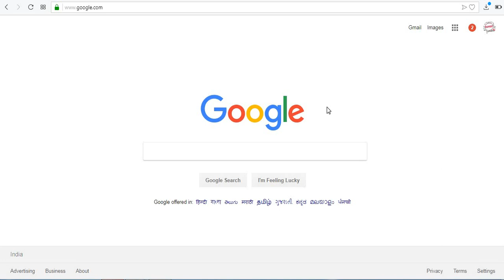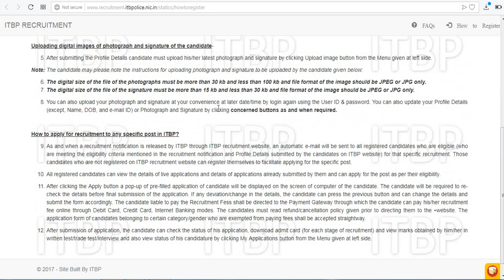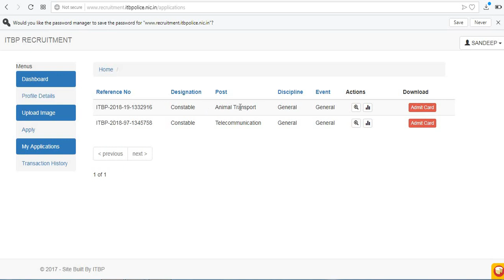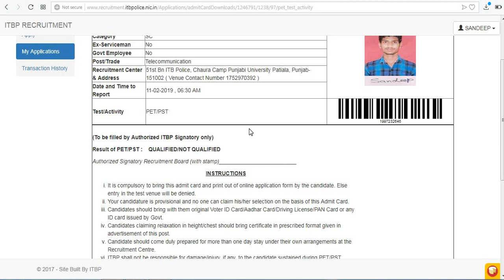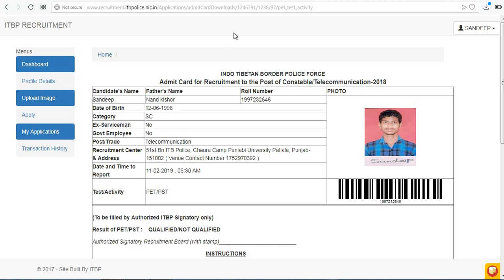ITBP Constable Telecomnication How TO download PST/PET Admit card